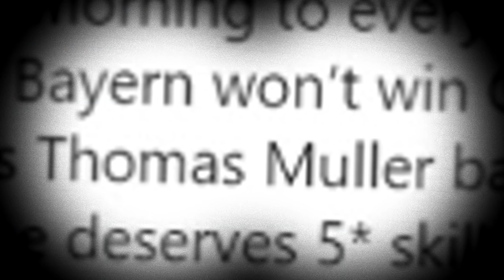THE BEST SBC EVER?! 89 MOMENTS MULLER PLAYER REVIEW! FIFA 21 Ultimate Team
FIFA 21 89 PLAYER MOMENTS MULLER SBC PLAYER REVIEW